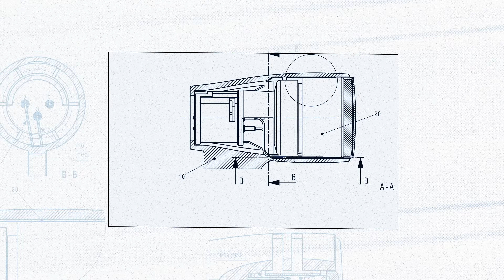Sennheiser Evolution Series | Experience the Sennheiser Difference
In the studio, on the stage, or behind the camera — there’s a reason professionals have turned to Sennheiser microphones and headphones for more than 75 years.

It’s the established tradition of delivering audio excellence, combined with an enduring passion for quality design and rigorous manufacturing protocols.

That’s the Sennheiser Difference.

Quality you can hear.
Heritage you can trust.
Reliability you can put to the test.
Innovation that’s yours to unleash.